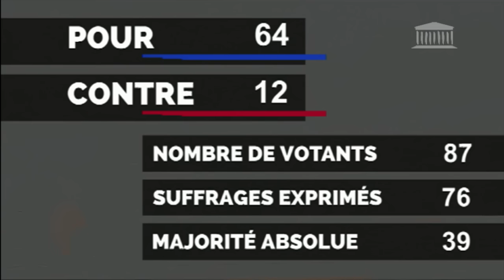La France franchit le pas de la pénalisation des clients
La France a rejoint mercredi 6 avril le camp des pays européens sanctionnant les clients de prostituées, une mesure à l'efficacité incertaine qui a fait l'objet de vifs débats et divise la classe politique comme les associations d'aide aux prostituées. Durée: 00:42